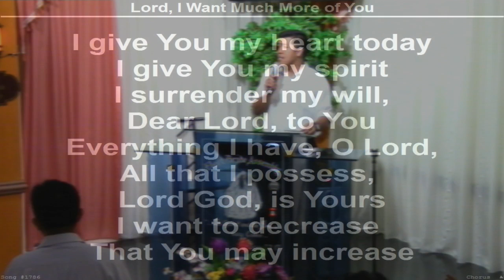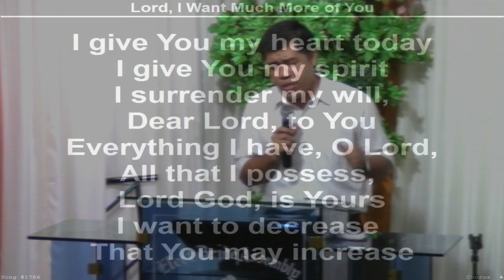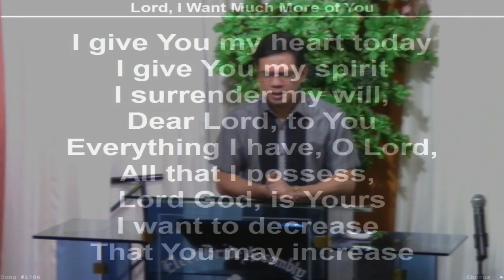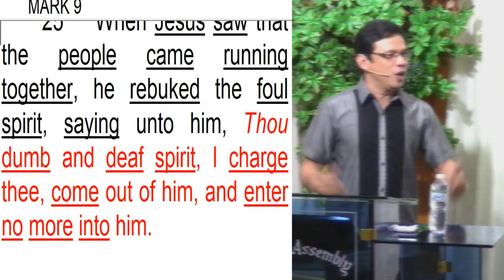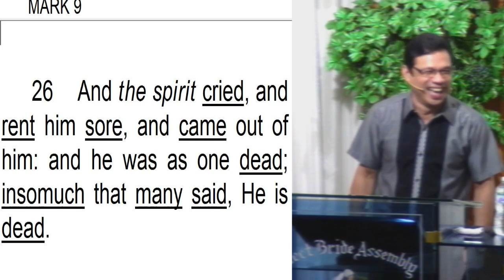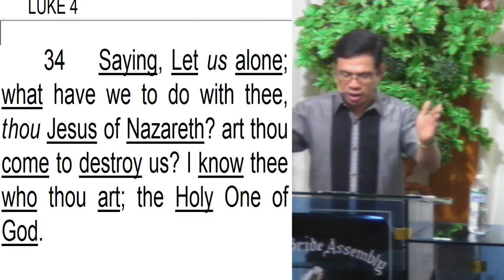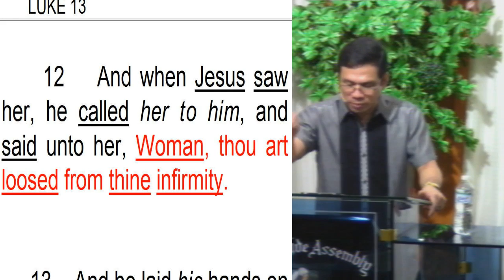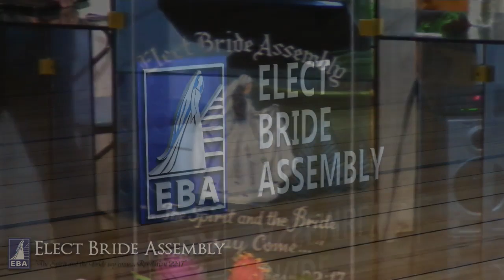Demons Made Manifest in Flesh Pt. 1 (Evening Service)